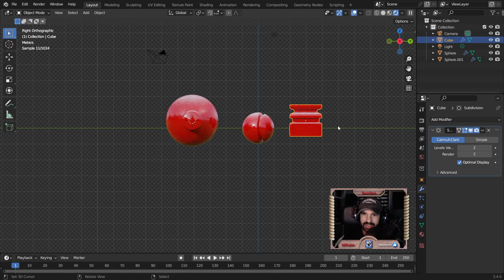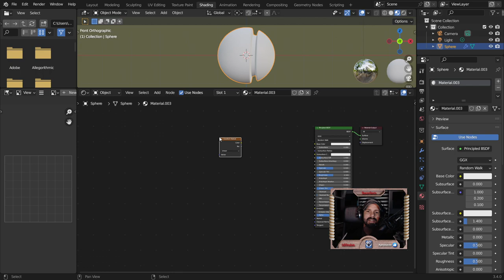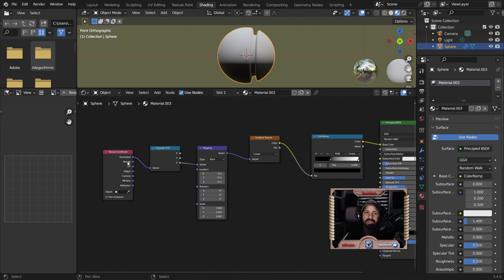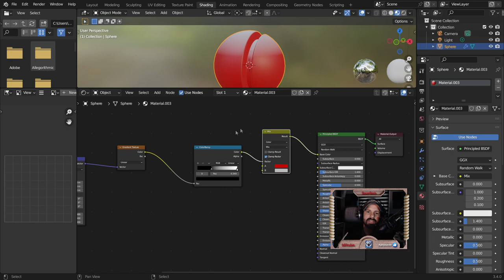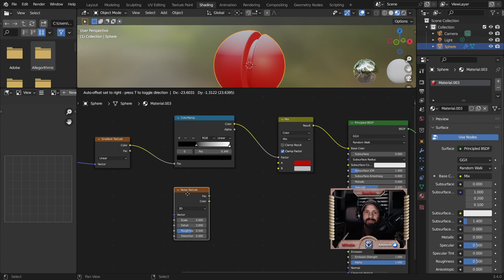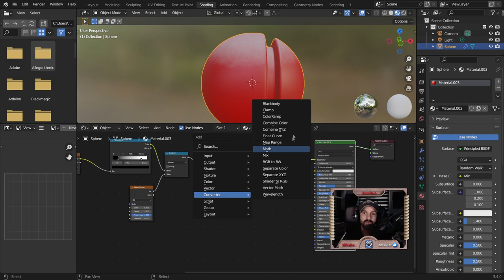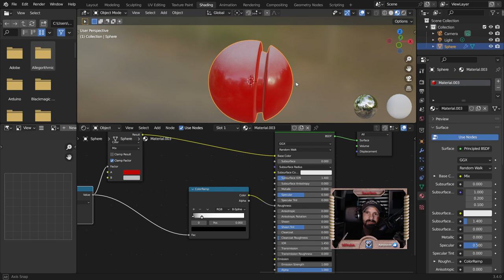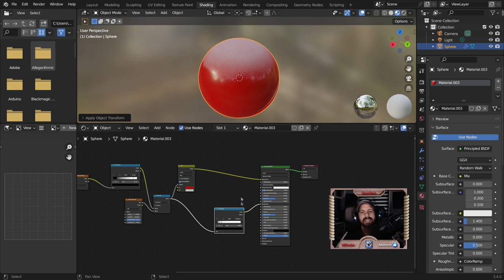Blender texturas sin problemas, aprende la nueva forma de crear texturas realistas, Recursos.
La nueva forma de crear texturas con Blender, ya no hagas las texturas como lo estabas haciendo.
Utiliza los recursos que blender te deja y no utilizas.

✅ Cursos de Modelado.